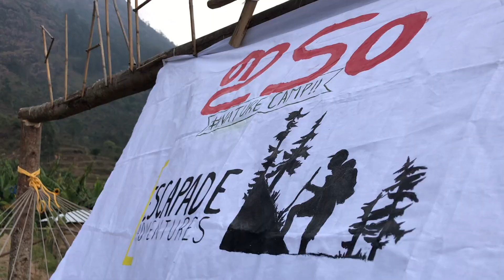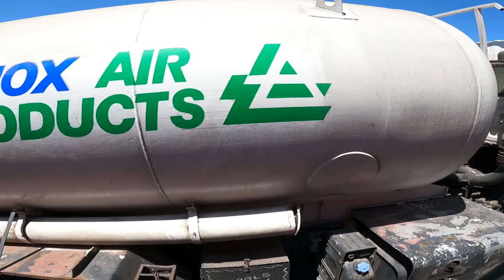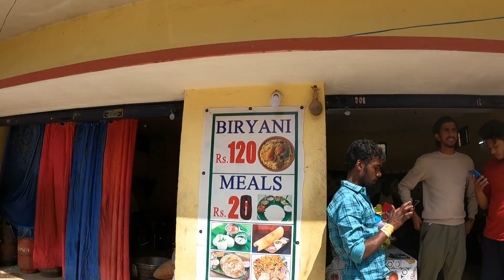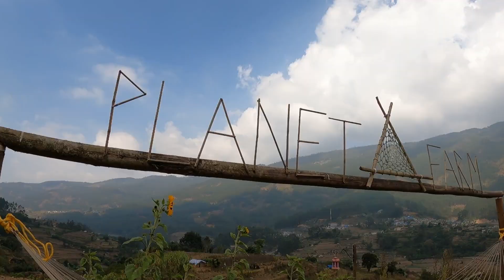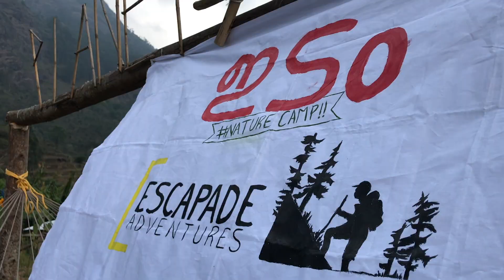വട്ടവടക്ക് ഒരു ബസ്സ് യാത്ര🔥| ERNAKULAM TO VATTAVADA PRIVATE BUS | PLANET FARM TENT STAY VATTAVADA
Ernakulam Vyttila Hub നിന്നും Morning 6:30 AM വട്ടവടക്ക് ഒരു Private Bus ഉണ്ട് , 12:45 PM വട്ടവട എത്തിച്ചേരും , 1:35 PM തിരിച്ചു അവിടെ നിന്നും പോരുന്ന ബസ്സ് Ernakulam Vyttila Hub ൽ രാത്രീ 7:30PM എത്തി ചേരും

Oneday Tour ആയിട്ടോ Stay ചെയ്യാൻ പ്ലാൻ ഉള്ളവര്ക്ക് ഈ ബസ്സിൽ പോകാം

Stay ചെയ്യാൻ താല്പര്യം ഉള്ളവർക്ക്
Planet Farm Tent Stay Vattavada

Tent Camp Escapade Adventures എന്നാ യാത്ര കൂട്ടായിമയാണ് ഒരുക്കിയത് , ഇതിന് മുൻപേ മലക്കപ്പാറ യാത്ര , കാന്തല്ലൂർ Tent camp 🏕 എന്നിങ്ങനെ നിരവധി യാത്രകൾ നടത്തിയിരുന്നു . നിങ്ങൾക്കും ഈ യാത്ര കുടുംബത്തിൽ ചേരാനായി Instagram page Follow ചെയ്യൂ

Escapade Adventures Official page

🔥നിങ്ങൾക്ക് എന്നോട് സംശയങ്ങളെയും അഭിപ്രായങ്ങളും അറിയിക്കാൻ 🔥